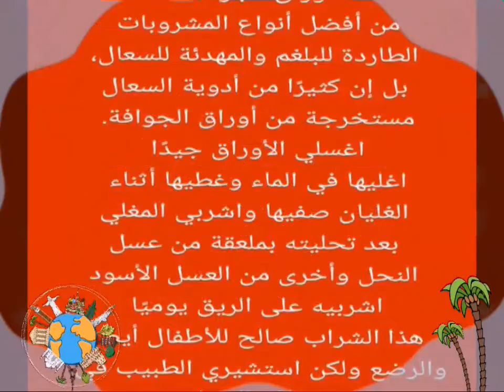علاجات من الأعشاب الطبيعية للسعال للكبار والصغار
يبحث الكثير عن وصفات طبيعية لعلاج نزلات البرد أو السعال الجاف والذي يحتوي على بلغم سواء لهم أو لصغارهم رغبة في البعد عن الدواء والمضادات الحيوية.

يُعرف السعال بأنه اندفاع مفاجئ قوي للهواء من الرئتين، وهو نوع من رد فعل الجسم والرئتين للتخلص من المواد الضارة مثل البلغم أو غير ذلك. ومن مساوئه بالطبع نقل العدوى بالإضافة بالطبع إلى تألم الشخص المصاب بالسعال وضيقه وقد يصاب بالتهاب في الغشاء المبطن للجهاز التنفسي بسبب قوة السعال.